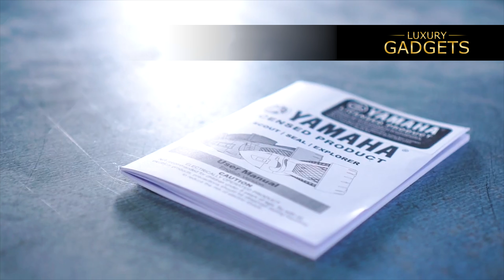**Luxury Gadgets** Yamaha Seascooter Modell Scout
Der Yamaha Scout Tauchscooter. Für Anfänger bzw., Kinder und Kleinkinder
geeignet. Auch gerne im Urlaub in der Pool-Anlage verwendet.

Luxury Gadgets – für Menschen die alles haben und immer auf der Suche nach dem Besonderen sind!

Weitere interessante Internetseiten aus unserem Hause.